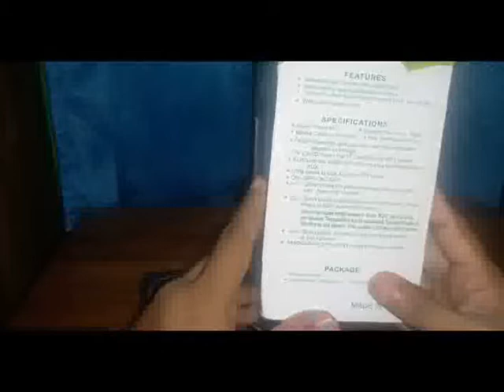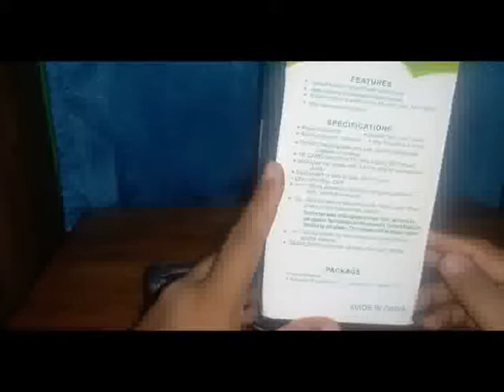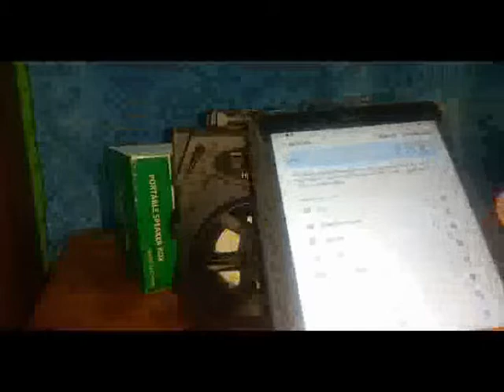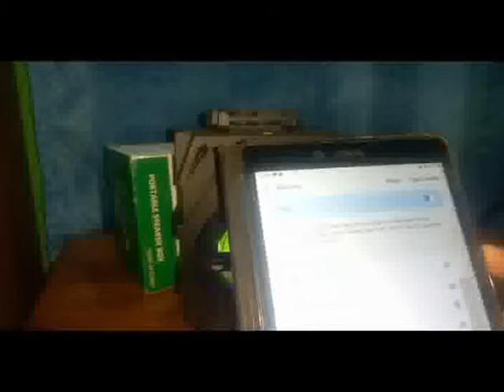Speaker meting+ Mic Termurah sedunia..suara bagus...Woow..Murahhh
SPEAKER HF S286 WITH MIC KARAOKE / SPEAKER BLUETOOTH KARAOKE
Highlights:
- Support AUX input
- Microphone, Voice prompts
- High-quality, unique design, elegant style
- The stereo effect, Microphone super clear
Specifications:
- Model: HF-S288/286
- Color: Black/Blue/Red
-Power Ouput : 5Watt
-Play time : Up to 4 Hours
-Bluetooth: 4.1
- Material: ABS
- Playback mode: Bluetooth connection, TF card /U disk Playback,
USB Connection
- FM radio, AUX connection Music player, Mobile Phone Stand
- Horn Unit: Single Horn
- Horn Diameter: 3 inches
- LED lights: Colourful Different Lights
- Extended storage: up to 16GB
- Effective distance: 10M (without obstacles)
- Battery capacity: 1200mah (built-in)
- Charging Interface: MICRO USB charging
- Button Functions: On/Off, Up/Down, Pause/Play, Volume Adjustment, Mode Switch
What’s in the box:
1 x Bluetooth Speaker + Box
1 x USB Cable
1 x MIC